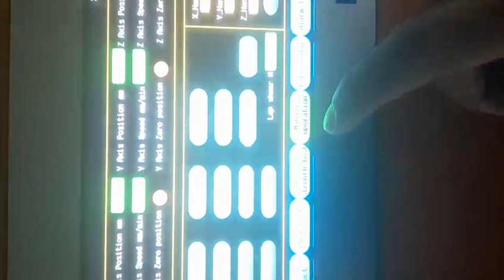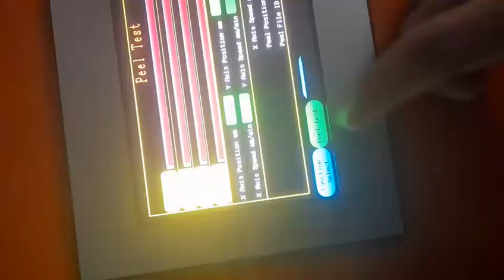Automatic Peel Testing EVAandBacksheet Testing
Peel strength testing measures adhesion of EVA to substrate, which is an important factor that indicates the longevity and durability of a solar module

Automatic Peel and Lap Shear Strength Test
EVA and Backsheet Adhesion Test
IEC61730: 2023

Solar PV Solution
Turnkey Solar PV Test Lab Setup
Zealwe Technology Co Ltd